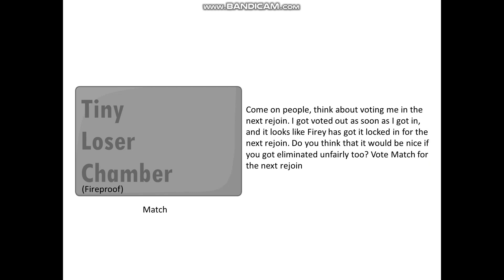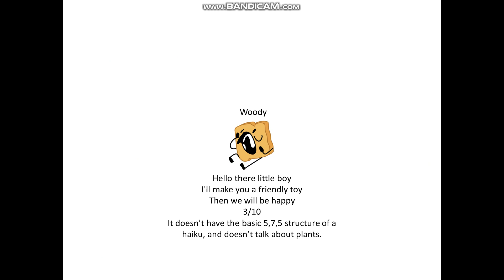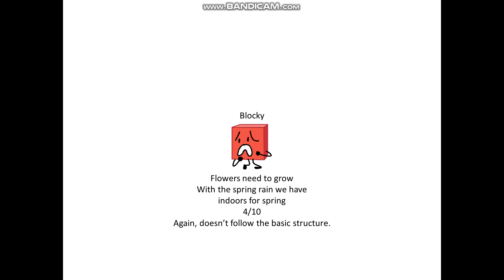BFDI Camp 9B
Yes, I used Algicosathlon day 1